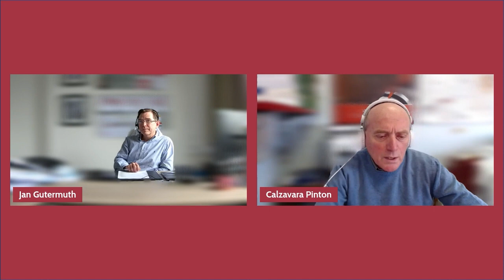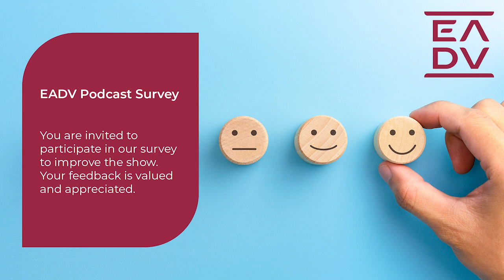E88:Dermatologic Oncology - New Study, Diagnosis, and Surgical Treatment of Malignancies of the Skin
What is Dermatologic Oncology? What are the differences between melanoma and nonmelanoma skin cancer?

In today's episode, Prof. Jan Gutermuth and Prof. Piergiacomo Calzavara Pinton discuss the long-term management of actinic keratoses and new diagnostic techniques, overdiagnosis and surgical treatment of malignancies of the skin.

You are invited to participate in our survey to improve the show. Your feedback is valued and appreciated to allow us to better serve our audience